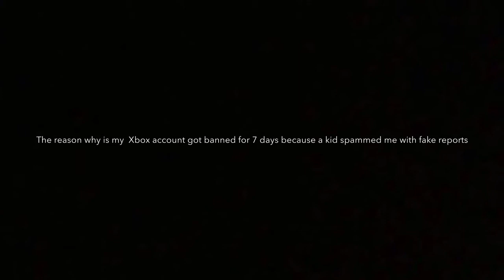Why I Have Not Been Uploading😱